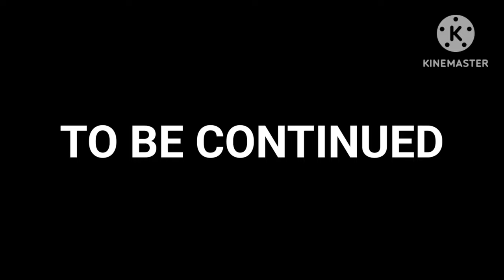Amazing Car Driving Gameplay ❌ Mission Impossible